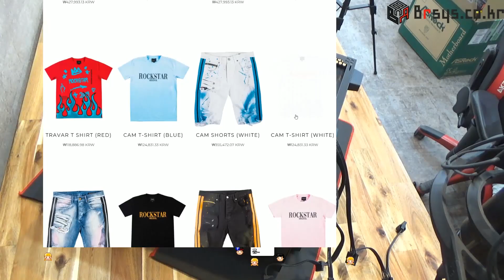브라보텍에 커세어를 넣었더니? 새로운 가성비&감성 PC 탄생!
컴퓨터(Computer) 커뮤니티와 맞춤 견적 [구독은 아주 큰힘이 됩니다!]
사무용 게임용 작업용 방송용 커스텀 뚜따 오버클럭 등
에이펙스/배그/롤/옵치/피파/리니지 등 견적이 필요 하신건가요?